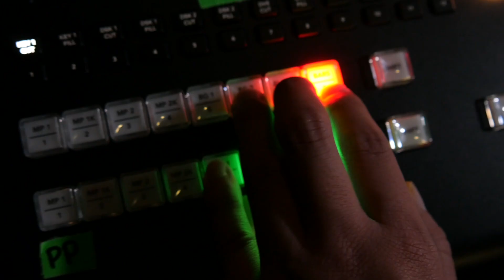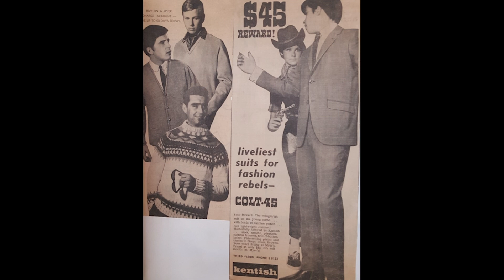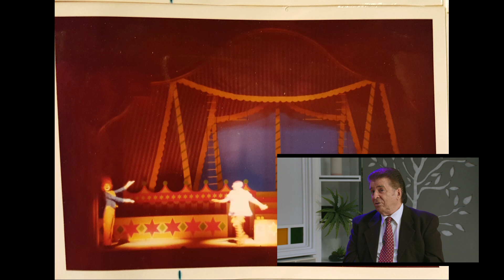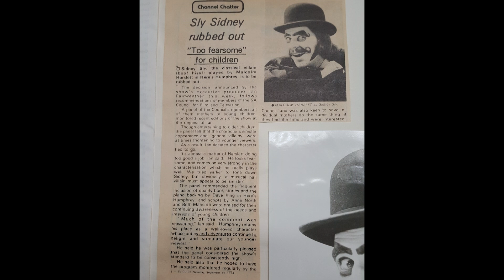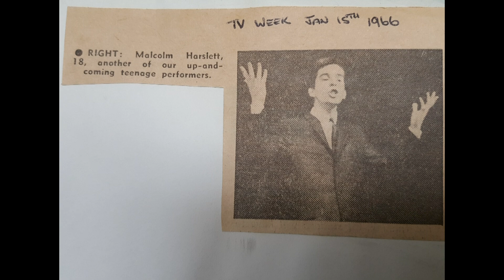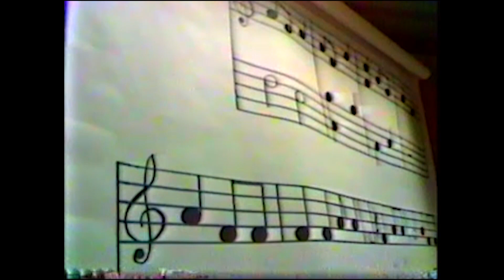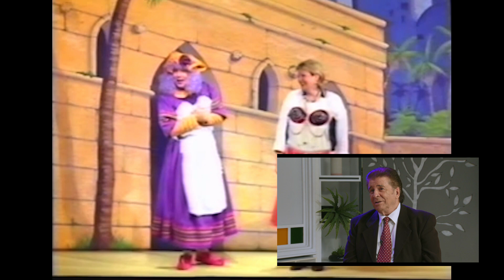OurTime ep539 Malcolm's 500th w/ Albert Jamae